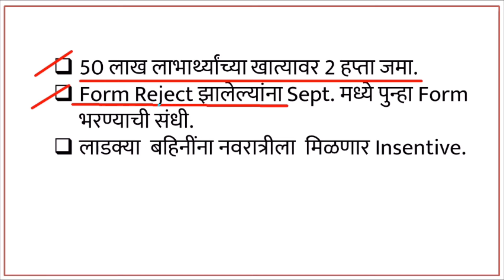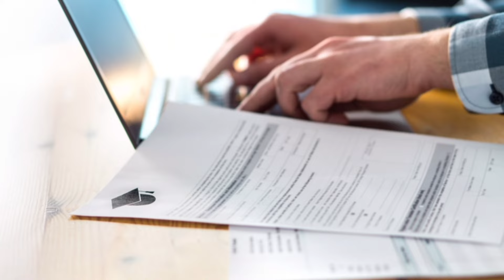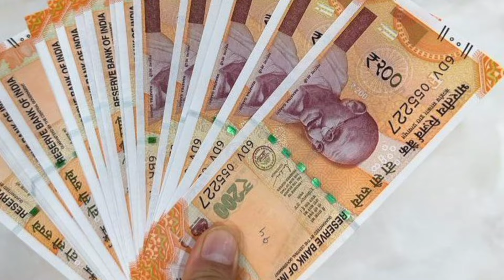Ladki Bahin Yojana॥ Reject Form will Get Resubmission Option ॥ लाडक्या बहिणींना मिळणार Incentive॥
नमस्कार मित्रांनो Techno Atharwa या YouTube चॅनलवर आपले स्वागत. मित्रांनो आजच्या Video मध्ये आपण बघणार आहोत की, Ladki Bahin Yojana॥ Reject Form will Get Resubmission Option ॥ लाडक्या बहिणींना मिळणार Insentive॥  याची संपूर्ण माहिती या video मध्ये देण्यात आली आहे. धन्यवाद। # Ladki Bahin Yojana, Reject Form will Get Resubmission Option, लाडक्या बहिणींना मिळणार Incentive, Pending, Reject, Resubmit,